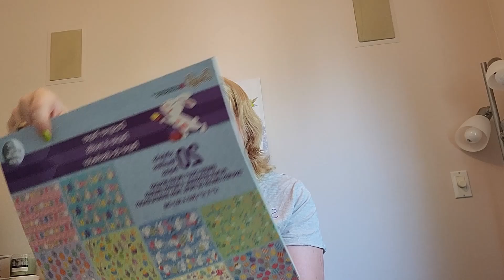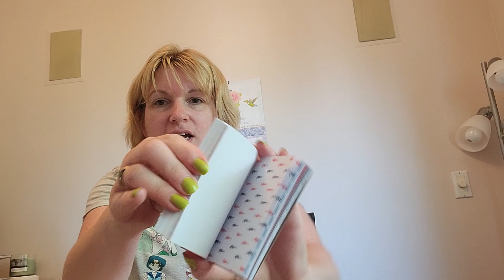DIY Wooden Bird House